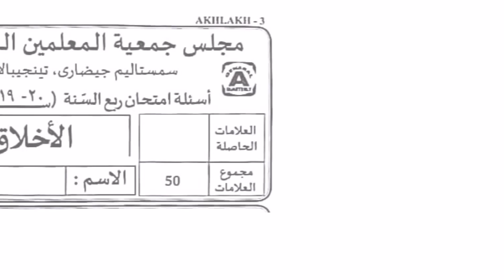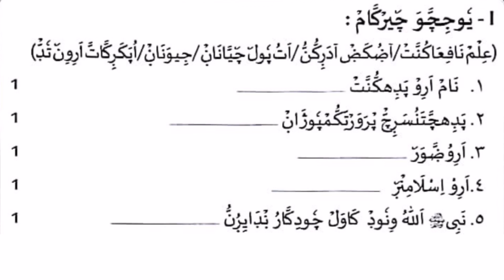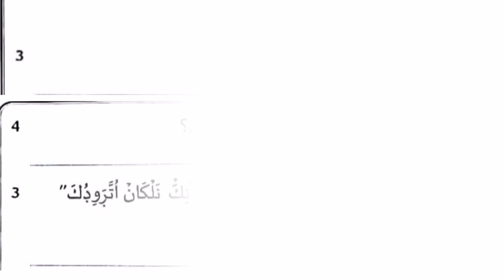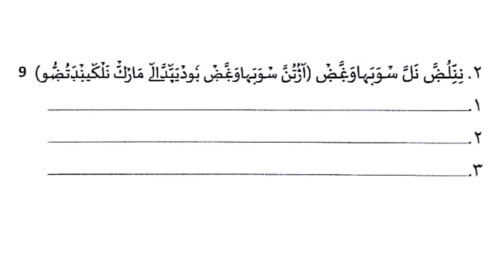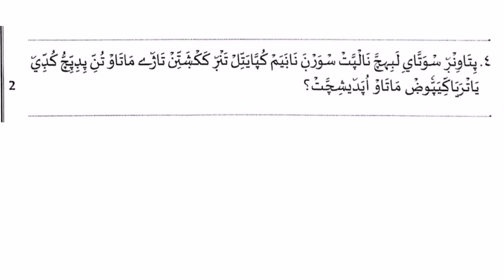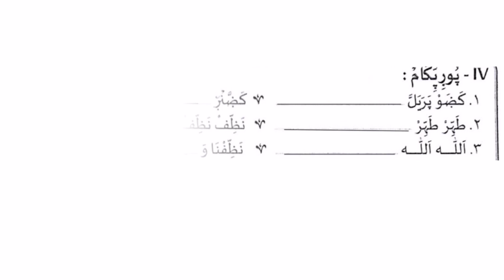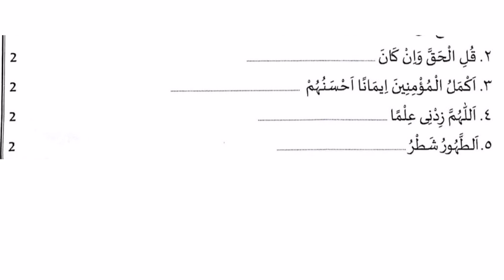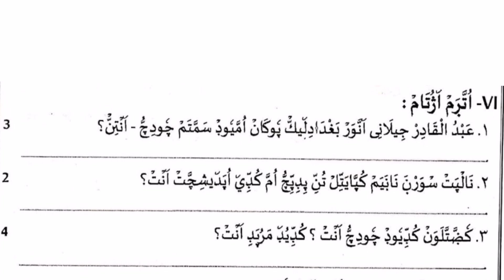സമസ്ത പാദ വാർഷിക പരീക്ഷ മോഡൽ ക്വസ്റ്റ്യൻ പേപ്പർ. ക്ലാസ് 3 അഖ്ലാക്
ക്ലാസ് അഖ്ലാക് മോഡൽ ക്വസ്റ്റ്യൻ പേപ്പർ
# പാദ വാർഷിക പരീക്ഷ2023